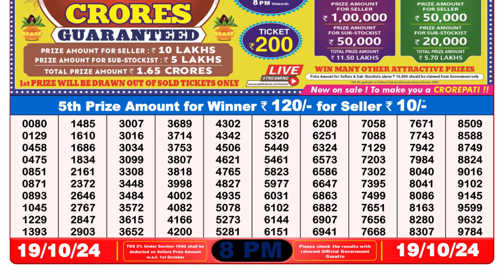🔴লটারি সংবাদ 8PM 19.10.24 | নাগাল্যান্ড রাজ্য লটারি খেলার খবর